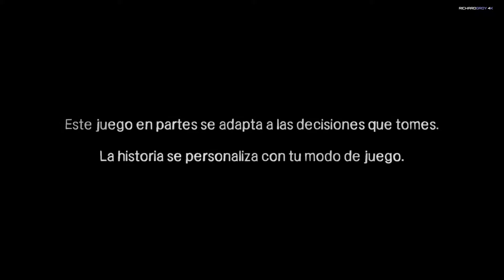The Walking Dead EP 5: El Tiempo Se Agota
Ya puedes ser patrocinador del canal en youtube desde el siguiente enlace

Nos patrocinan este mes en youtube AlodiaLM, Manolo Garfia Guerrero, zhork666666, chemucki,

Gracias a ellos, Ofisis, Tisan66, Alodia Lm, por sus donativos.

Puedes ser suscriptor de nuestro canal de twitch y si tienes amazon prime apoyas mi canal sin coste alguno para ti y obteniendo ventajas, entre otras, podrás ver los vídeos de últimos directos, directos sin publicidad en twitch, obtener complementos para juegos, etc.

¡¡Gracias!! Aunque no esté en directo, mientras grabé tu nombre quedará impreso en el vídeo que en ese momento esté grabando.